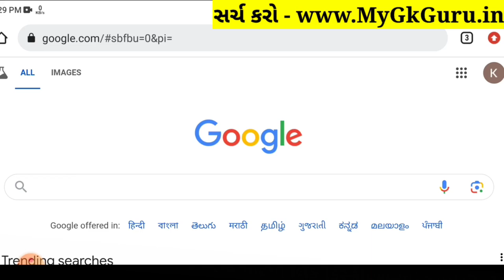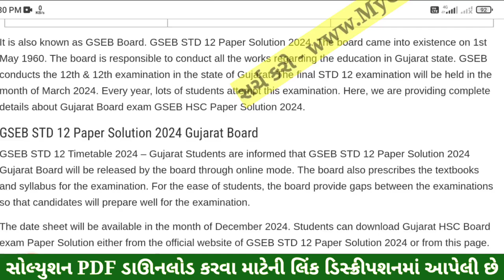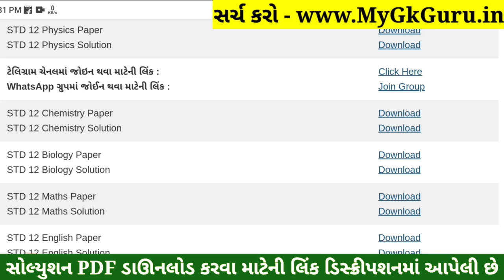STD 12 Biology Paper Solution 2024 100 Marks, STD 12 Biology First Exam Paper Solution 2024 October